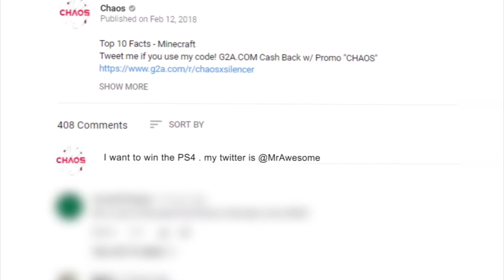10 Apex Legends SECRETS Only for Beginners (NOOBS ONLY)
About Chaos:
Welcome to Chaos, previously known as Chaosxsilencer. Home to video game Top 10's, Top 5's, Fortnite, MW4, BO4, GTA, COD, Easter Egg videos and much more!